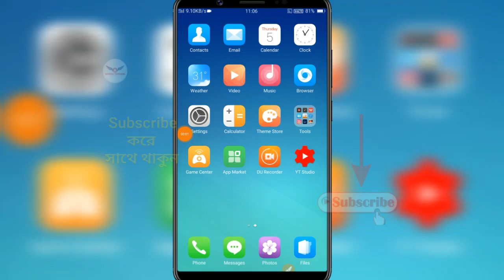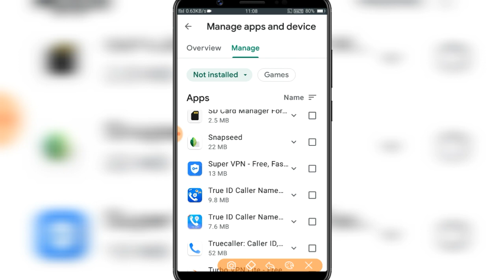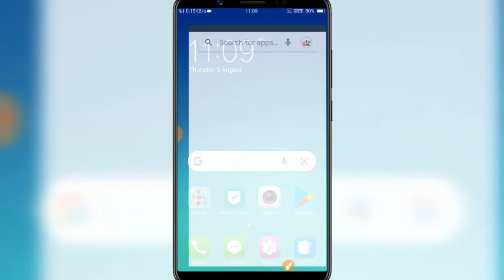Play Store Library Delete Kaise Kare | How To Delete Play Store Library | How to Remove app